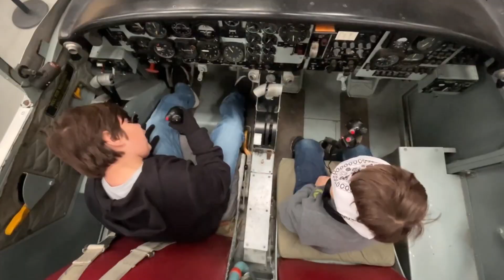Air Museum fun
My sons, Stevie, 6, and Adan, 9, inspired by the film “Top Gun: Maverick,” enjoy the Texas Air Museum in San Antonio on Saturday, Nov. 19, 2022. ©️Billy Calzada